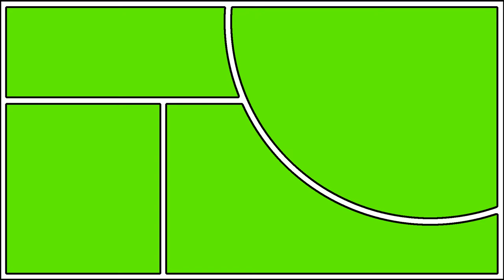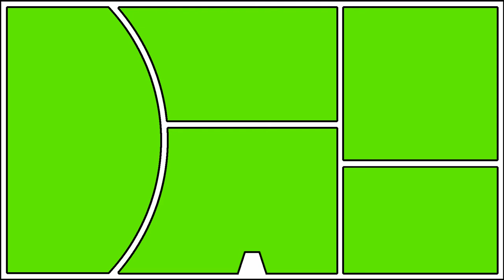comic book page/comic book frame/ Green Screen Full HD / Free to use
Free movie to use even for commercial purposes with the ability to embed it into your own clips.

Film darmowy do użycia nawet w celach komercyjnych z możliwością wmontowywania go do własnych klipów

Nie przesyłaj ponownie tego filmu.